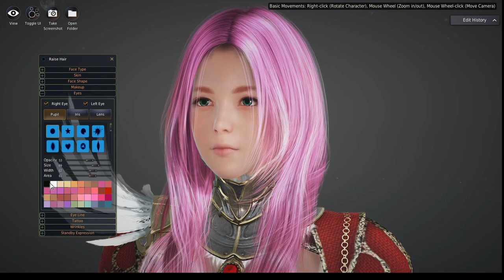BLACK DESERT ONLINE 2019: ALL CLASSES + ARCHER, CHARACTER CUSTOMISATION & GAMEPLAY!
Black Desert Online all classes preview, the fucking insane character customisation and some Valkyrie gameplay at the end!

The game is a 30GB download on Steam.

Steam winter sale is now on! 50% off all value packs, highly recommend you get one of these now before the deal expires end of today, got the explorers package: you get a tier 5 and 3 horse, inventory space, XP buff, a selection from a range of pets; went for the eagle etc.